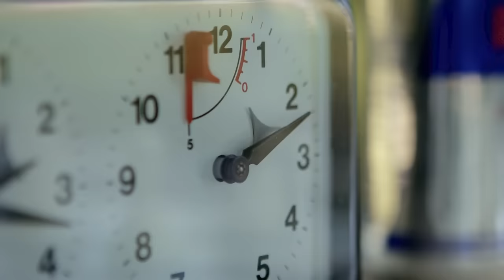6 Minutes of Worldwide Skateboarding Highlights In 2015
► More skating? Watch "Pushing Forward" on Red Bull TV:
2015 saw its fair share of heavy ripping, and to be honest we're pretty stoked that we were no stranger to that fact. We sent some of the most eclectic crews to the most unexpected areas of this planet just for the simple pleasure of having a roll where no urethane wheel had slid before. Madagascar, Kyrgyzstan, the Maldives and a Mediterranean Cruise Ship are just a few examples. Sit back and enjoy some of the best moments, banger clips and meaty slams from 2015.